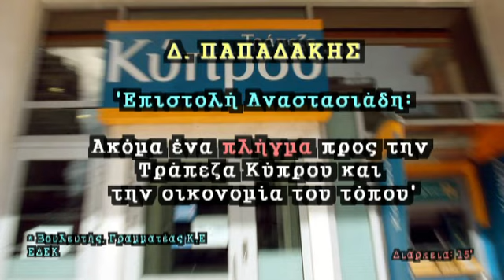Δ.ΠΑΠΑΔΑΚΗΣ: Η επιστολή, πλήγμα προς την Τράπεζα Κύπρου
ΔΗΜΗΤΡΗΣ ΠΑΠΑΔΑΚΗΣ: Η επιστολή, πλήγμα προς την Τράπεζα Κύπρου

Η απίστευτη ανευθυνότητα των νυν κυβερνώντων.

Πολύ εύστοχα ο κος Παπαδάκης αναλύει στον Λάζαρο Μαύρο, τις προεκτάσεις της 'Επιστολής' Αναστασιάδη προς το Eurogroup. Οι ίδιοι που μας επέβαλαν το κούρεμα καταθέσεων έρχονται τώρα να κτυπήσουν όση αξιοπιστία έμεινε στην μοναδική τράπεζα της Κύπρου μέσα από μια επιστολή επικοινωνιακής φύσης που διαδίδει πως η Τράπεζα Κύπρου κινδυνεύει να καταρρεύσει.

Η ανευθυνότητα των προηγούμενων φαίνεται πως συνεχίζεται και σήμερα τη στιγμή που όλοι μας γνωρίζουμε πως η οικονομία είναι πάνω απ' όλα θέμα εμπιστοσύνης.

* Βουλευτής, Γραμματέας Κ.Ε.
Σ.Κ. ΕΔΕΚ

Από την εκπομπή του ΡΑΔΙΟ ΠΡΩΤΟ:
"Πρώτη Εκπομπή"

13 Ιουνίου 2013

Διάρκεια 15'

'Γροθιά-TV'
Μέλος του δικτύου του "Εμπροσθοφύλακα"